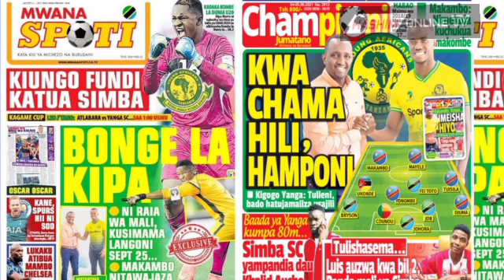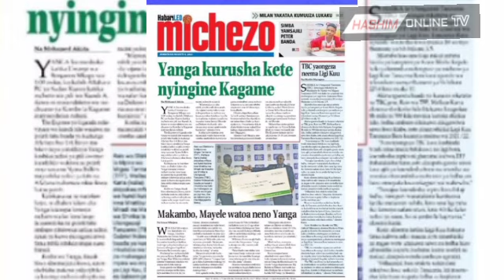Magazeti Ya Michezo Leo Tar 4/8/2021 Makambo atua yanga kwa kishindo,Simba Yashusha Mashine zingine